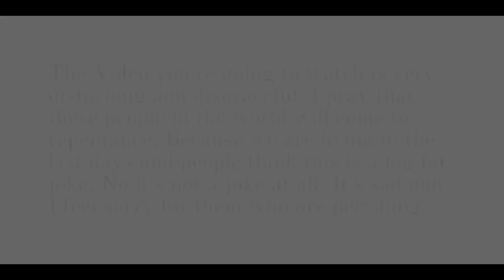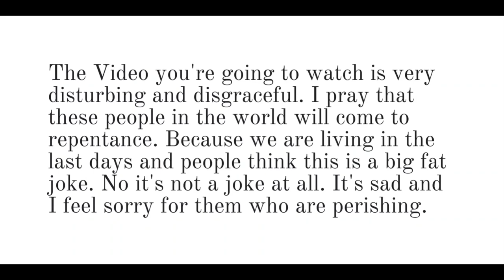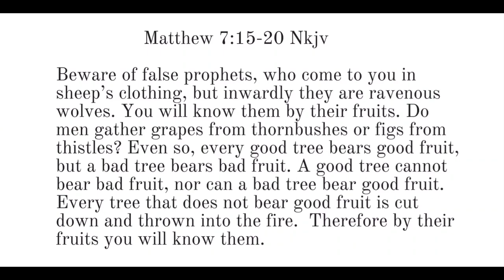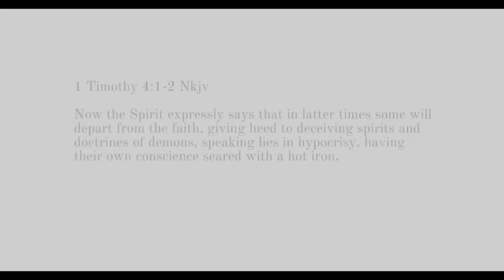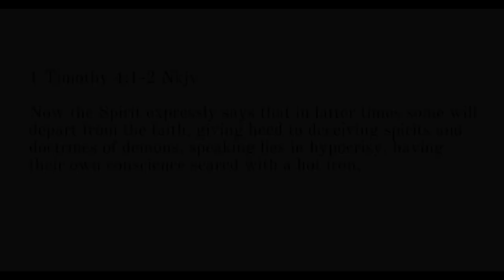Pastor Tim Ross (blasphemy) Called Jesus Christ a Stripper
Pastor Tim Ross (blasphemy)⤵️
Called Jesus Christ a Stripper

Remake Video by: me